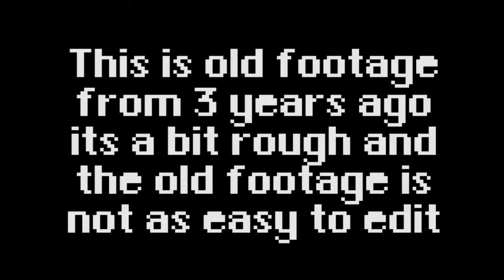Rogue Legacy: All Gold Everything 16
I live, I die, I live again. Watch me rage at the stupid little things. Usually things the designers should know better about. I have a degree in game design and development and many years in the field. So the weirdest things will appear to get on my nerves. Watch to find out what pisses me off next! Same Bat time, same Bat channel.